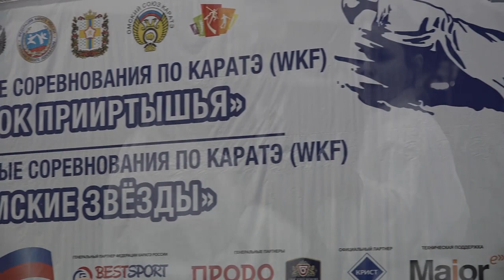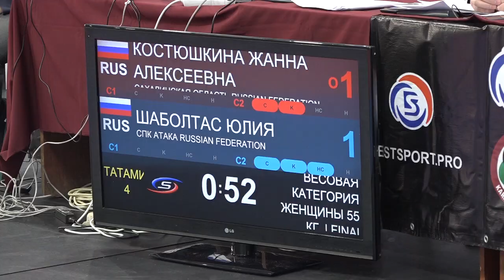Всероссийские соревнования по каратэ «Кубок Прииртышья»